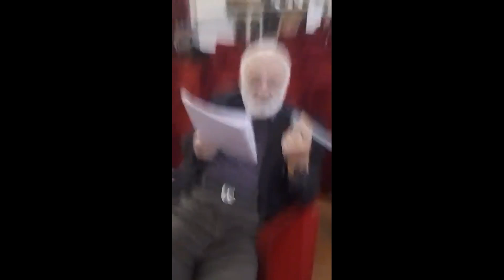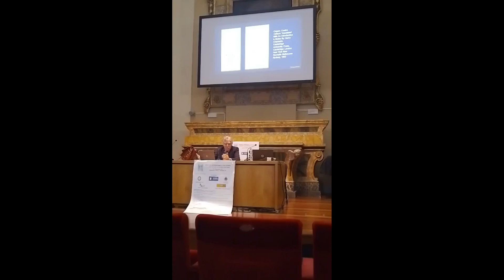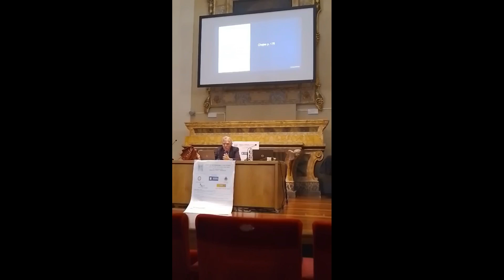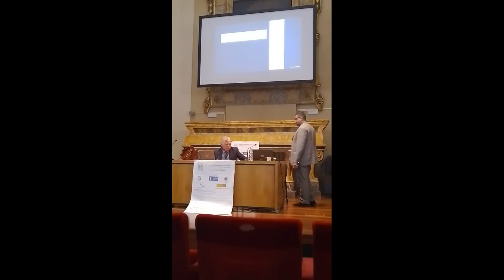CONVEGNO INTERNAZIONALE DI STUDI STORICI "AXIS MUNDI" Senigallia 9-10/11/24 parte 3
Dibattito 0-16.40
Relatori
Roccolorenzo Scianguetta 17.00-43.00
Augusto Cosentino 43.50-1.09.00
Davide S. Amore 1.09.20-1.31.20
conclusioni del Prof. Giovanni Casadio (Presidente Società Italiana di Storia delle Religioni) 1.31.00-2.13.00